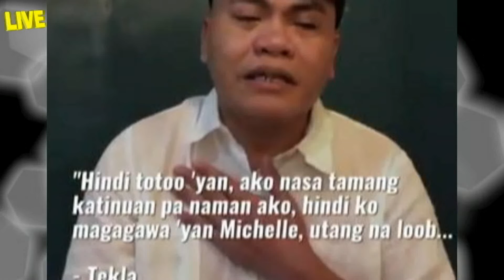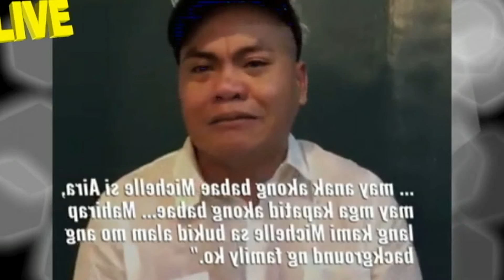SUPER TEKLA EMOSYONAL NA ITINANGGI ANG PARATANG NG LIVE-IN PARTNER! Full Video!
TEKLA NAGSALITA NA PARATANG NI MICHELLE BANAAG NIRESBAKAN!!

SUPER TEKLA UPDATES OTOBER 21 2020
TEKLA NA NAGSALITA NA MGA PARATANG NI MICHELLE BANAAG PINASINUNGALINGAN